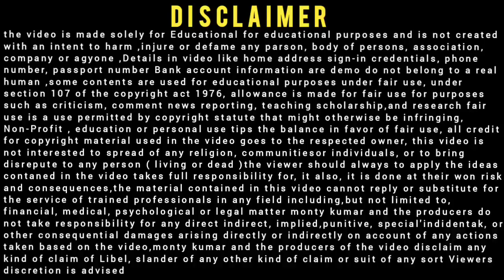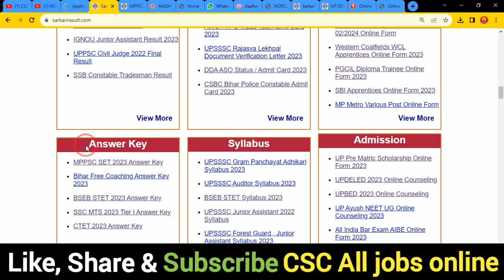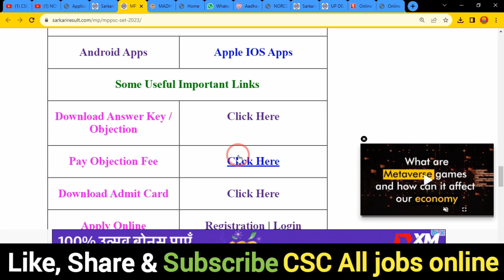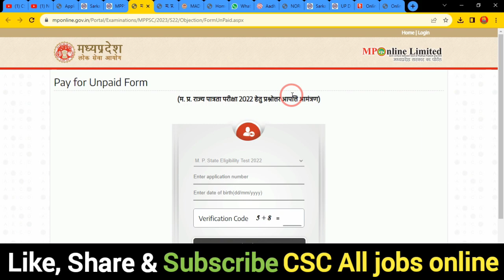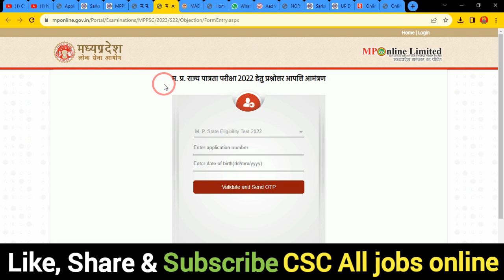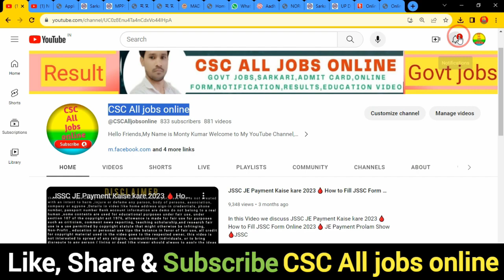MPPSC STET 2023 Answer Key Kaise Check Kare 🔥 MPPSC STET Answer Key 2023 Kaise Dekhe 🔥 MPPSC STET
In this Video we discu MPPSC STET 2023 Answer Key Kaise Check Kare 🔥 MPPSC STET Answer Key 2023 Kaise Dekhe 🔥 MPPSC STET

Dosto,👉is video me Maine aapko MPPSC STET 2023 Answer Key Kaise Check Kare ke bare me jise dekhkar aap log is Bharti k bare me Puri jaankari step by step jaan payenge, i hope ye jaankari aapke liya faydemand rahegi so do watch full video

.Thnx. you.